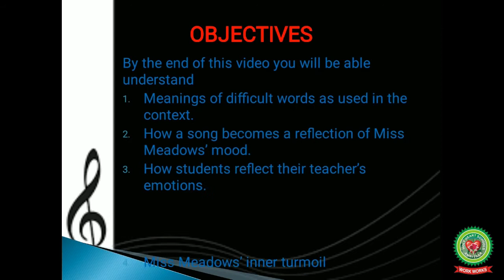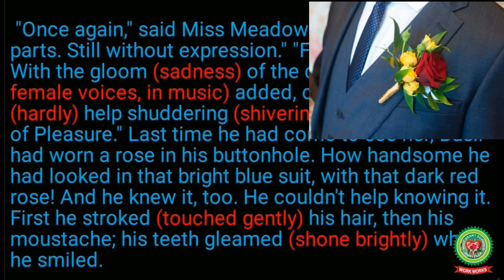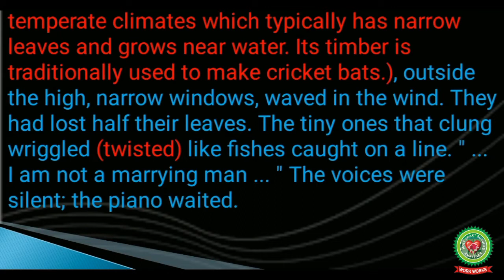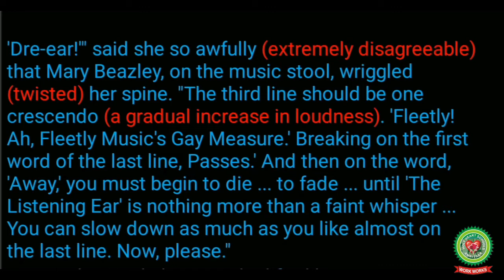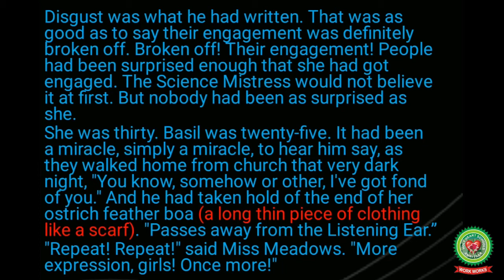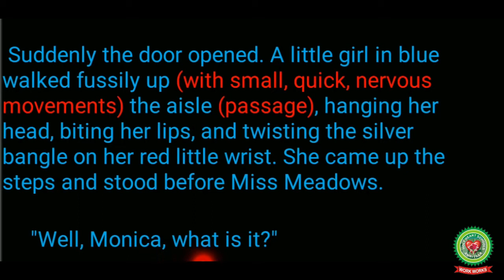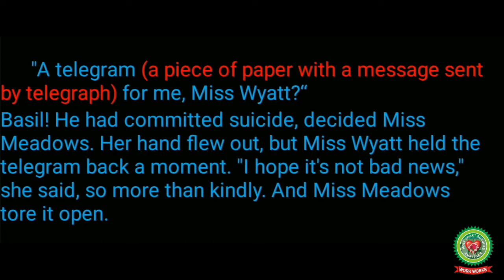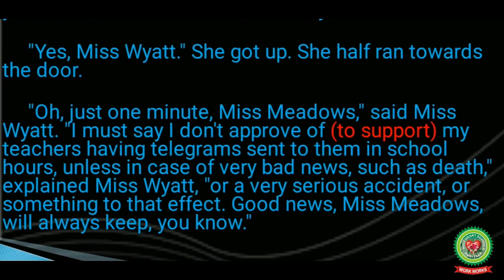The Singing Lesson Part 3|Class 12|ISC English|Holy Heart Schools|July 8, 2020